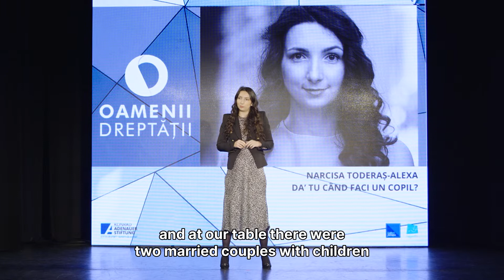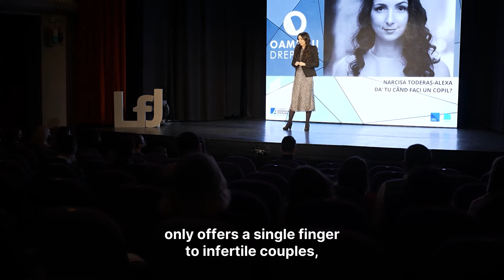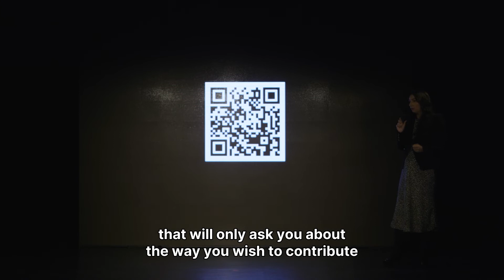Narcisa Toderaș Alexa - When will you have a baby?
Narcisa opened her soul and walked us through her story in which she stumbled many times in her life, but she got up with even more ambition. In her speech, she talked about a problem that no one puts on the table: how you manage your infertility diagnosis, how much you go through and how much it costs you. Watch Narcisas' vulnerable words and be inspired!

Narcisa Toderaș Alexa is a lawyer and entrepreneur in Timișoara, a member of the Leaders for Justice Community since 2020.

The storytelling event "PEOPLE OF JUSTICE. The Power of the Community” brought together 20 powerful stories about how to constantly seek justice and how not to give up. A carousel of emotions. Moments when a whole room smiled under the masks. Stories that shook us and made us wonder "what would it be like if ...?" Lessons we took with us as a souvenir.

Lawyers, prosecutors, legal advisers, journalists, economists, artists took the stage to support the pilot project for the design and endowment of a juvenile hearing room in the Bistrita Court.

Event production, filming and video editing: Prisma Film Romania.

The ”Leaders for Justice” Community gathers today 250 Romanian legal professionals, over 25 projects for change in justice and society, working groups on real issues in the system, shared experience and models of genuine leadership in institutions, organizations or companies.